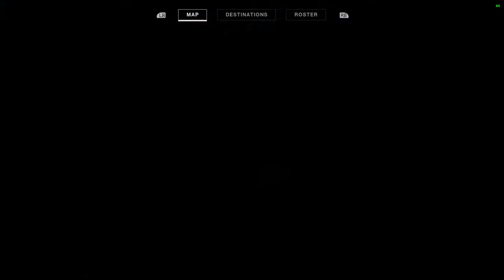Destiny 2: Forsaken Story Duo World Record ( 1:45:18 )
This Run with out loads is 1:34:30